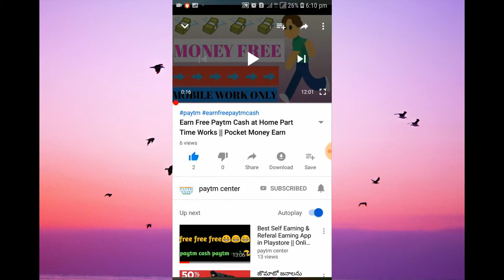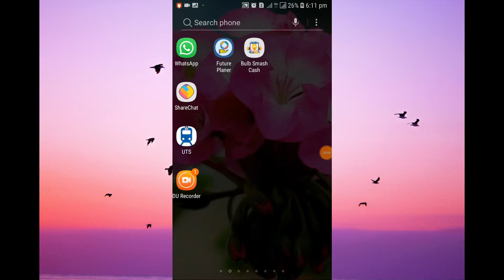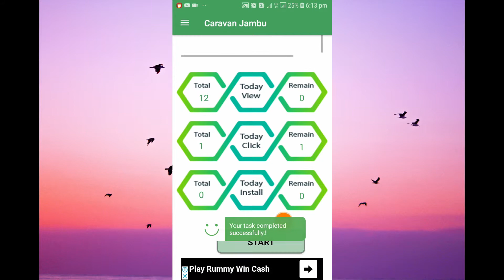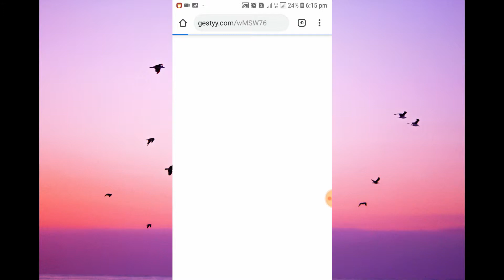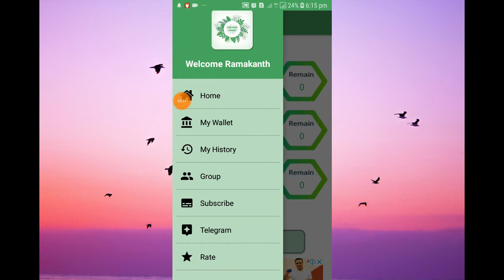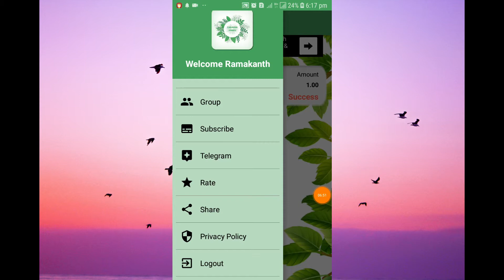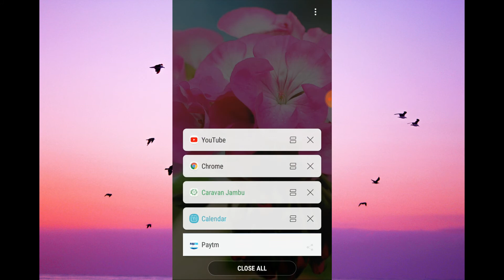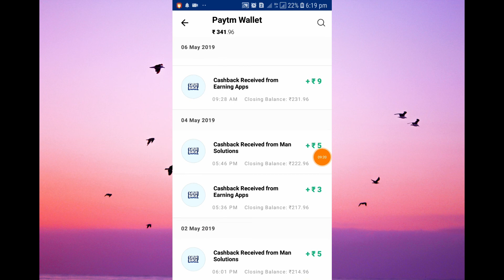Home Work Apps Loot Daily || Students - Housewives - Retired People Earn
About this Video :

Hi Friends I am going to explain in this video about how to earn free paytm cash daily in mobile.  You can earn Pocket Money working as Part Time from home. Kindly Watch this video till last minute and know how to earn free paytm cash in smartphone.

Hi

Thank u very much for visiting My Channel & My Videos

paytm center channel